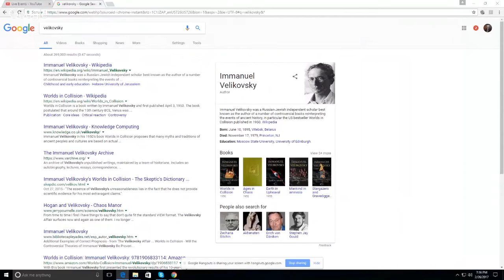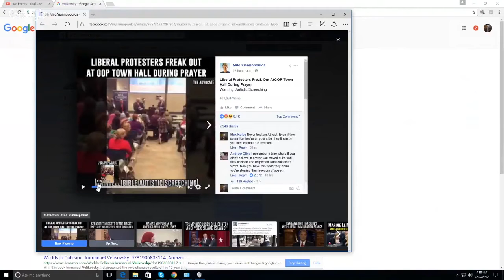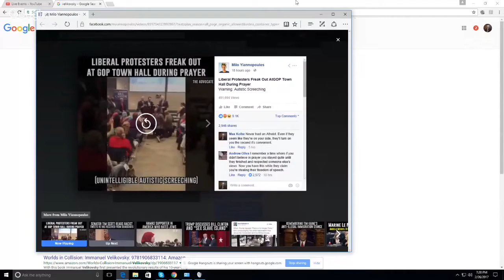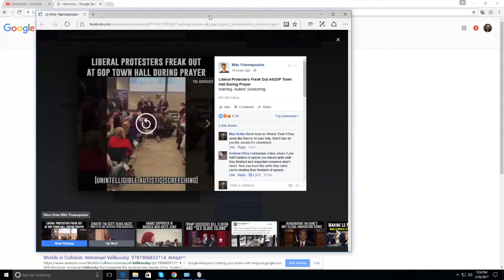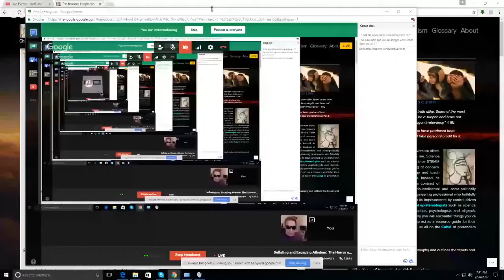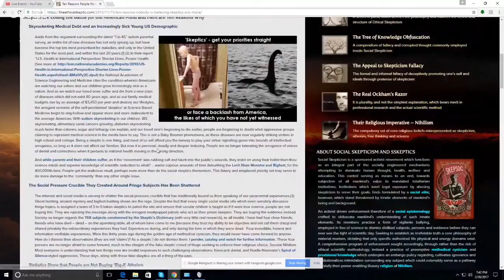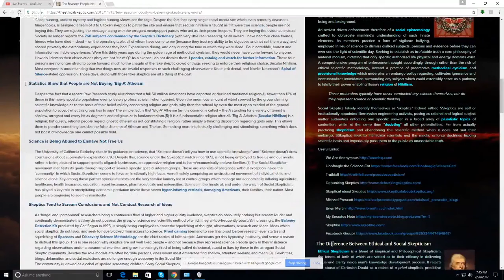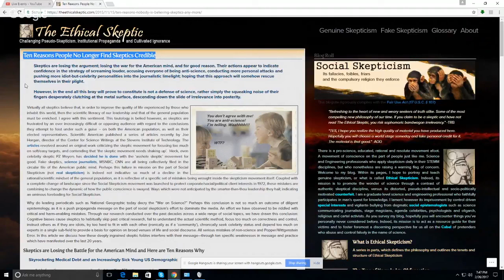Fear of Prayer ~ Deflate+Escape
Protesters start screeching like howler monkeys when a GOP town hall opens with a prayer. Of course, Max and I touch on many other topics as well.